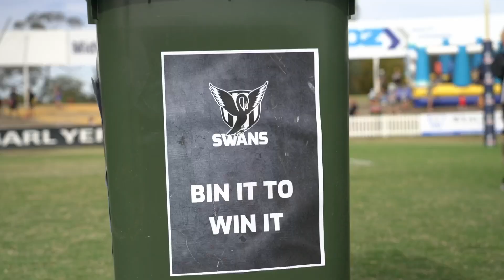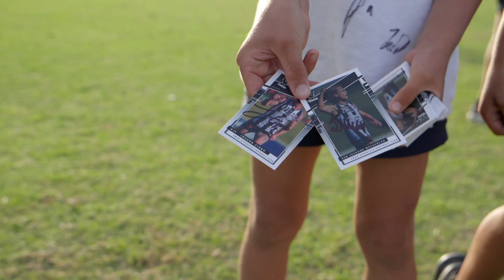What to expect at a Swans home game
Experience a Swans home game for yourself!
Great day out for the family!